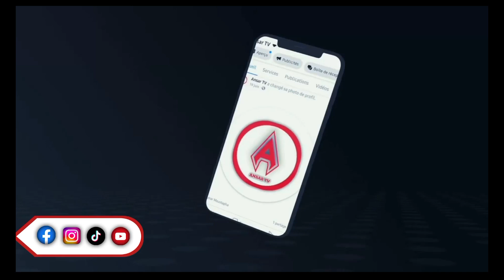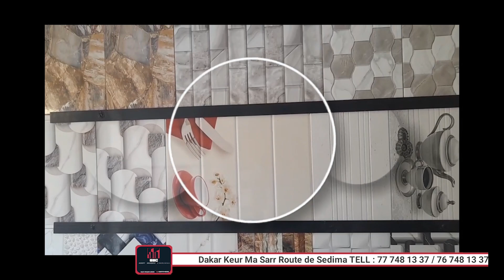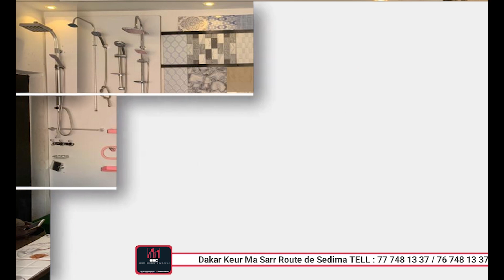Khoutba Serigne Mbacké Abdou Rahmane du vendredi 29 Décembre 2023 ((31 Décembre))